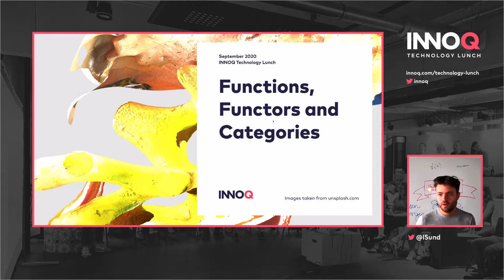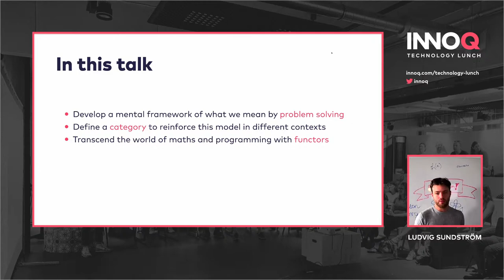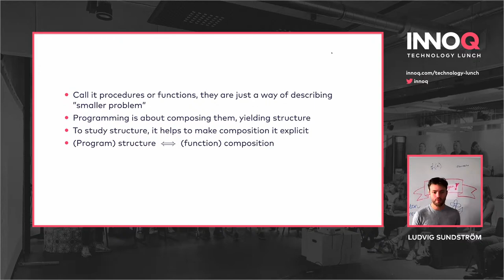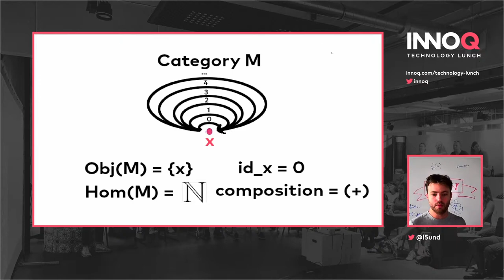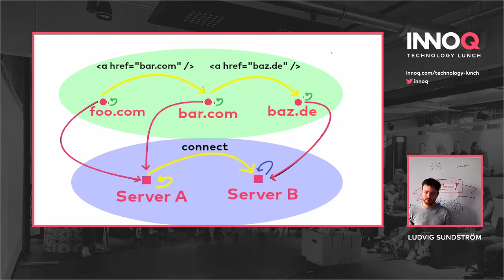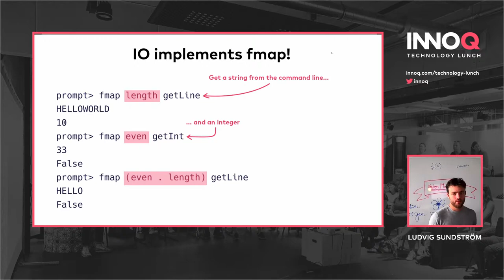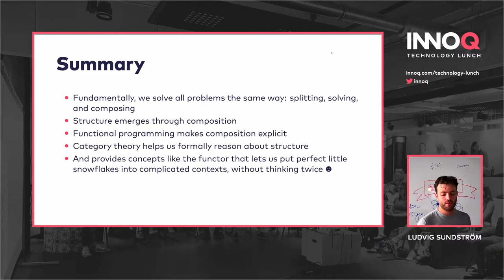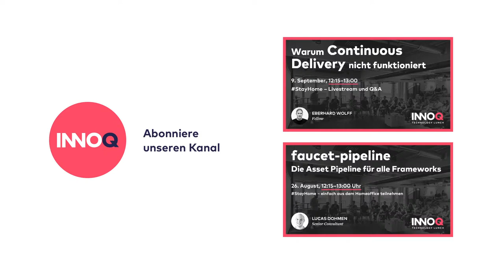Functions, Functors and Categories (EN) – INNOQ Technology Lunch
Dieses Technology Lunch wird auf Englisch gehalten.

A talk by Ludvid Sundström.

When talking about functions, mathematicians and programmers mean different things – or do they not? This talk is a deep dive into the role of functions in different contexts:

- How do functions fit our fundamental model of solving problems?
- What is the role of functions in category theory?
- What are the similarities and differences between functions and functors?

As the concept of a function exists both in mathematics and programming, they make an excellent focus point for bridging the gap between theory and practice in these two fields.

StayHome – join us from your home office!

There is an overview of our former streams (mainly in German)

Chapter:
00:00 Begin of live stream
01:22 Intro
01:53 Presentation
38:50 Questions & Discussion